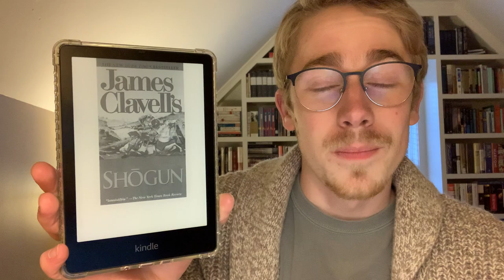Another Buddy/Group Read With Steve!